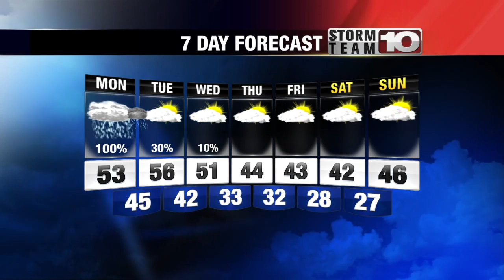Sunday Evening Weather Update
Get ready for some rain tonight!